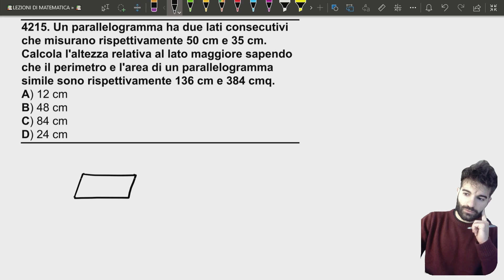QUIZ POLIZIA DI STATO [ GEOMETRIA ] : PARALLELOGRAMMI SIMILI - Ripetizioni di Matematica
🚨 QUIZ POLIZIA DI STATO 🚔🚓
Un parallelogramma ha due lati consecutivi che misurano rispettivamente 50 cm e 35 cm. Calcola l'altezza relativa al lato maggiore sapendo che il perimetro e l'area di un parallelogramma
simile sono rispettivamente 136 cm e 384 cmq.
👮🏻 CONCORSO PUBBLICO, PER ESAME, PER L’ASSUNZIONE DI ALLIEVI AGENTI DELLA POLIZIA DI STATO 👮🏻‍♀️
⏳ indetto con decreto del Capo della Polizia del 29 settembre 2022
📌 Quiz numero 4215
❤️ Se hai bisogno di ripetizioni puoi scrivermi in privato su tutti i social